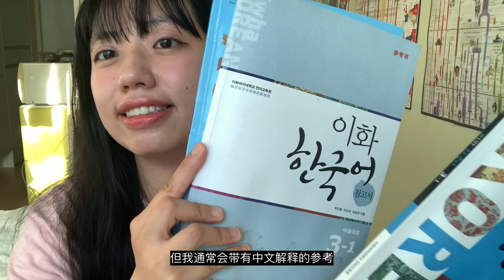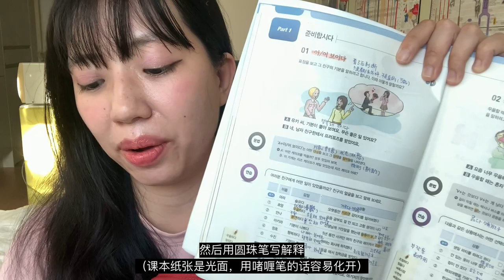🎒我上學的包包裝什麼？｜韓國語學堂學生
哈囉大家，這期跟大家分享我上學的包包裝什麼？
00:25  iPad
01:01  MUJI筆盒
01:52  ELECOM斜挎包
01:58  espoir防曬
02:09  labruket潤唇膏
02:49  labruket護手霜
03:20  Oral-B牙線
03:39  wpc傘
04:00  dailylike零錢包
04:17  RIVERS外帶杯
感謝labruket寄來的潤唇膏和護手霜✨
Zoe Li